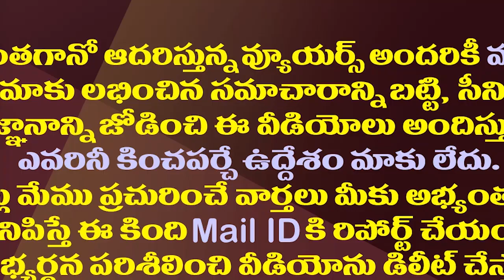వైఎస్సార్సీపీ ప్లీనరీ డ్రోన్ విజువల్స్ అద్భుతం చూశారా?|| YSRCP Plenary Drone Visuals|| YS Jagan